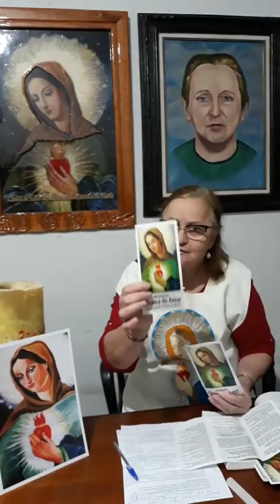COORDENADORA ROSÁLIA RESPONDE AS PRINCIPAIS DÚVIDAS DA CHAMA DE AMOR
CHAMA DE AMOR

ORAÇÃO PARA SÃO MIGUEL PELAS ALMAS PADECENTES
São Miguel arcanjo, a cujos desvelos as pobres almas do purgatório estão confiadas,
descei, vos suplicamos, com os vossos santos anjos a esse cárcere de expiação.
Concedei consolação, alivio e salvação a todas as almas piedosas,
Maximé (principalmente) às almas de nossos queridos consanguineos e
demais parentes, que talvez já há muito suspirem pelo vosso auxilio.
Ó são Miguel, em união com os exércitos de vossos anjos, intercedei junto a Deus em prol dessas pobres almas padecentes ;
não cesseis de orar até que as tenhais introduzido no reino dos céus,
onde junto convosco haverão de cantar eternamente os louvores de Deus.
Assim seja.
O' Maria, Rainha do céu, ordenai a São Miguel me assista na hora da morte.
Meu Jesus, misericórdia !
Doce Coração de Maria, sede minha salvação !